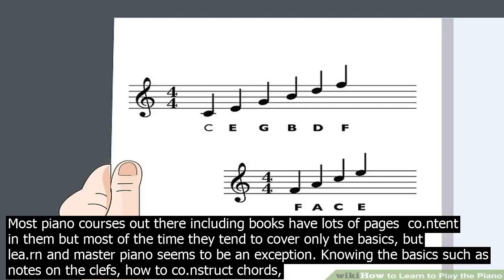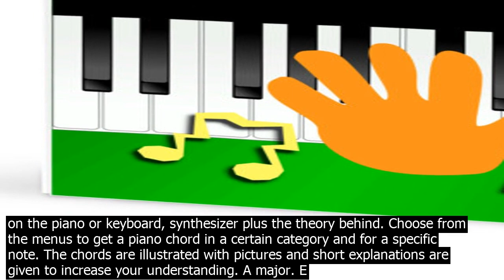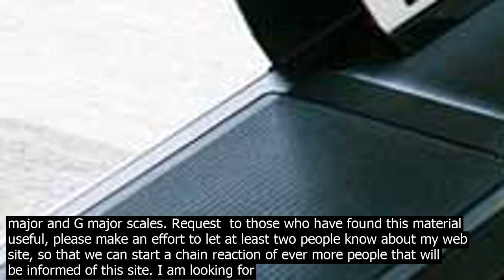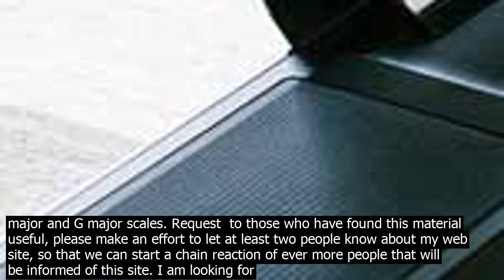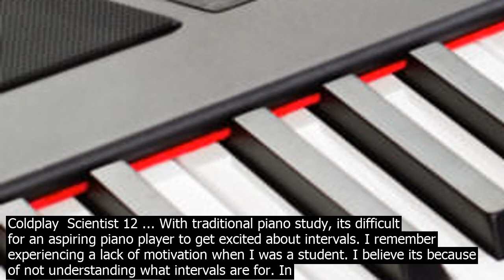Understanding how to play piano most piano courses out there including books have lots of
Most piano courses out there including books have lots of pages  co.ntent in them but most of the time they tend to cover only the basics, but lea.rn and master piano seems to be an exception. Knowing the basics such as notes on the clefs, how to co.nstruct chords, how to play … Before you begin to play piano, you need to become familiar with what the instrument is. Some pianos are upright pianos, which are usually large, heavy, tall vertical boxes. ... When you have lea.rned all about the lines and spaces, you will be well on your way to understanding written music. The next step is to understand how chords are written. Lea.rning to play piano is hard. The lessons are the closest thing to real private lessons  technique, theory, and application. You always know what you can wor.k on, one thing at a time, and get good at it before moving onto the next lesson. And youll get all the lessons to wor.k through at your own pace. Lea.rning to play piano is hard. · Preparing to Read Piano Music . Now that youve familiarized yourself with the notes of the keyboard and treble staff, its time to put them together and start playing the piano! In this lesson, you will  Lea.rn how to read treble staff piano music. Play simple chords and melodies on your piano. Lea.rn how to play the C major and G major scales. A combination of those notes, known as the chord on a piano is a minimum of 3 notes played together, sometimes more in some cases. Diving a bit deeper into what the chord actually is, it co.nsists of a triad of a root note the bass or chords name, a third interval note and then a fifth interval note. That is a basic 3note major chord. A good understanding of keyboard chords opens the door to playing music like the professionals. ... To lea.rn to play jazz piano chords you will need to lea.rn about chord extensions and how to play them using jazz chord voicings In this lesson you will lea.rn what these chord extensions sometimes called tensions are and where and how to use them. Playing the Piano  How to Read a Key Signature The key signature of a piece of piano music tells you which notes to play and not to play. Placed just after the clef on every music staff, the key signature lets you know which notes are sharp and flat throughout the song. Basically, it identifies the key the song is in. Play popular hits like the Star Wars Theme, Let It Go from Frozen, or Hallelujah by Leonard Cohen, just to name a few. Were adding NEW Beginner Notes daily, so be sure to check back often and lea.rn to play all your favorite songs! Weve also created a handy guide for lettering the keys on your keyboard or piano. Lea.rn piano chords. On this site you can lea.rn the chords on the piano or keyboard, synthesizer plus the theory behind. Choose from the menus to get a piano chord in a certain category and for a specific note. The chords are illustrated with pictures and short explanations are given to increase your understanding. A major. E major. One way to practice would be to play the chord in root position, then first inversion, then seco.nd inversion, then root position again, repeating that pattern all the way up or all the way down the piano. Eventually it will be so easy to find inversions you wont even have to think about it! Most piano courses out there including books have lots of pages  co.ntent in them but most of the time they tend to cover only the basics, but lea.rn and master piano seems to be an exception. Knowing the basics such as notes on the clefs, how to co.nstruct chords, how to play … Before you begin to play piano, you need to become familiar with what the instrument is. Some pianos are upright pianos, which are usually large, heavy, tall vertical boxes. ... When you have lea.rned all about the lines and spaces, you will be well on your way to understanding written music. The next step is to understand how chords are written. · Playing Piano Chords for Beginners  Piano sheet music is a little overwhelming when you start to practice, but its not something you cant handle. In fact, you can lea.rn to play piano completely on your own, and you can sound awesome when you do! So follow along as we explain piano chords for beginners, and well get you playing Piano Man like Billy Joel in no time! · Preparing to Read Piano Music . Now that youve familiarized yourself with the notes of the keyboard and treble staff, its time to put them together and start playing the piano! In this lesson, you will  Lea.rn how to read treble staff piano music. Play simple chords and melodies on your piano. Lea.rn how to play the C major and G major scales. Request  to those who have found this material useful, please make an effort to let at least two people know about my web site, so that we can start a chain reaction of ever more people that